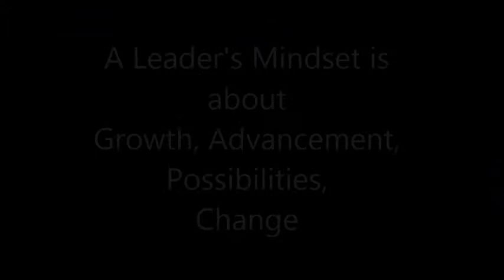Leadership & Advancement, Growth, Moving Forward